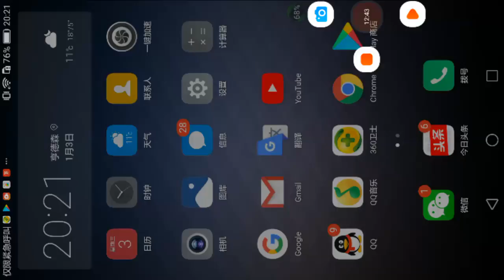AMOURED SQUAD！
first time playing this